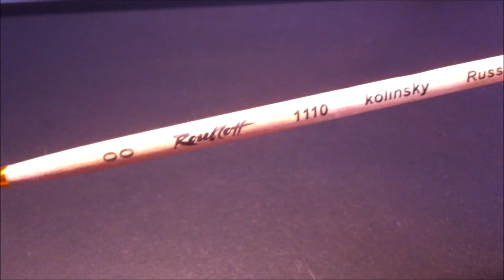Garfield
Matériel :
Vernis By Arwenn "Cempasuchil" (-10% avec le code VirginieRocks)
Vernis Kiko n°224
Pinceau de détail Roubloff DK13R taille 00
Peinture acrylique JO Sonja
Top coat Kiko 3en1 Shine

I used:
By Arwenn nail polish "Cempasuchil" (-10% using code "VirginieRocks"
Kiko nail polish n°224
detail brush Roubloff DK13R size 00
acrylic paint JO Sonja
Top coat Kiko 3in1 Shine